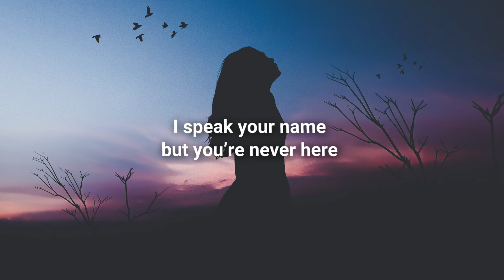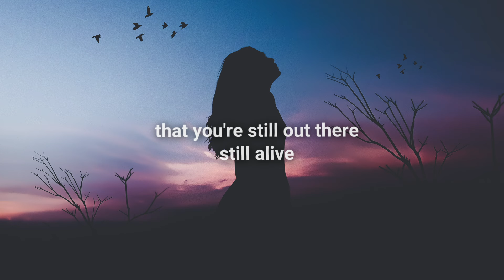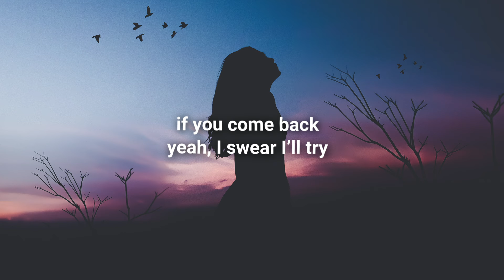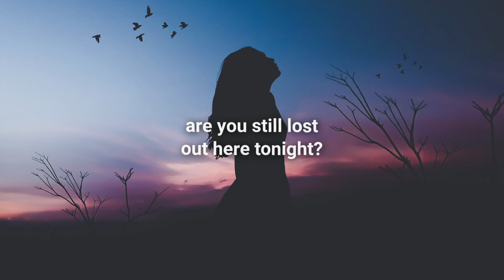Henri Purnell - Can You Hear Me (Lyrics)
Lyrics for "Henri Purnell - Can You Hear Me"

I'm on a long road in a dark night
With no stars in a pitch black sky
I look to you but you’re never near
I speak your name but you’re never here

I keep on searching for a sign
That you're still out there, still alive
Under the dancing northern lights
Are you still lost out here tonight

Under a red moon on a cold night
I walk fast and I hold my line
I say your name but you're nowhere near
I tell myself that you must be here

If you come back, yeah, I swear I’ll be
The greatest thing that you’ve ever seen
I’ll listen more and I’ll talk much less
I’ll give you everything you expect

If you come back, yeah, I swear I’ll try
I’ll wear nice clothes and I’ll never lie
I’ll be your solemn and steady rock
I’ll put my phone down when we talk